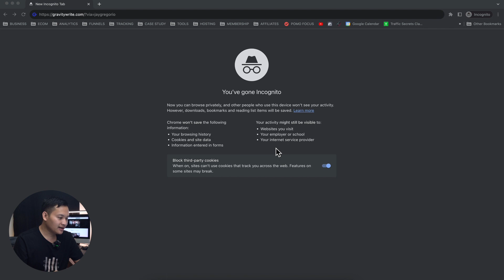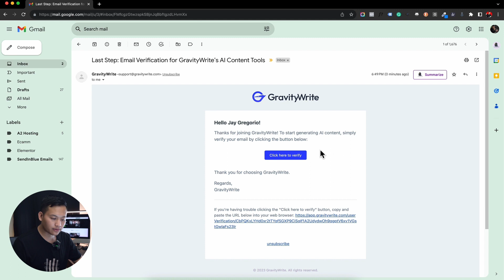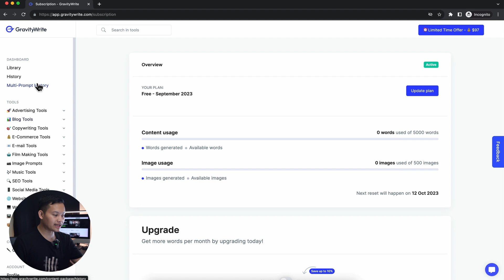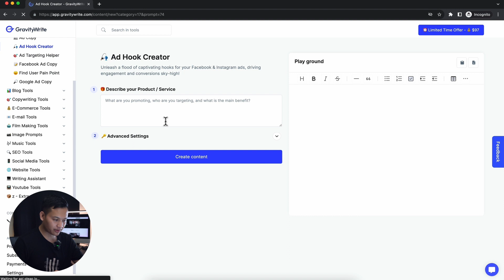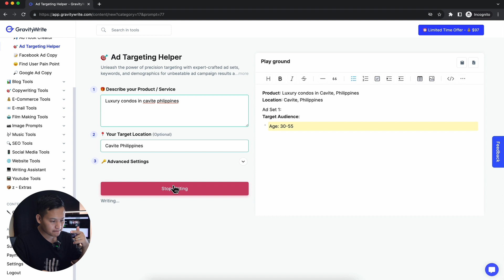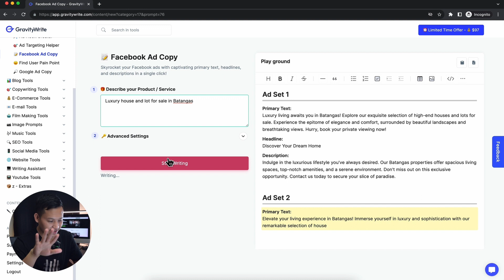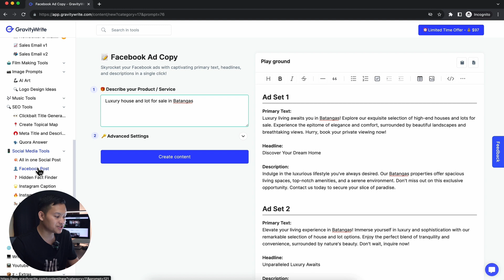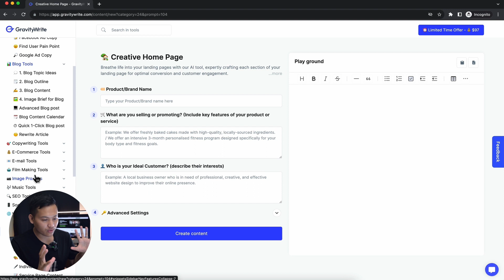80+ Powerful AI Writing Tools for Facebook Ads, Websites, Emails...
Looking to get started with AI writing? In this video, we'll be sharing 80+ powerful AI writing tools that you can use to help boost your productivity.

From Facebook ads to Gravity Write, these tools will help you to write more effectively and faster. Whether you're a beginner or a pro, these tools will help you to write better content in no time!